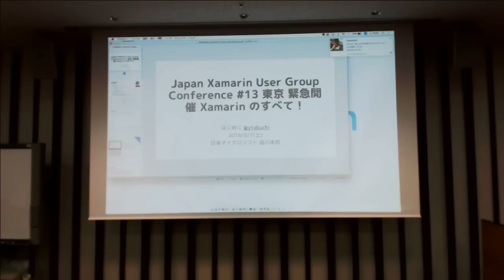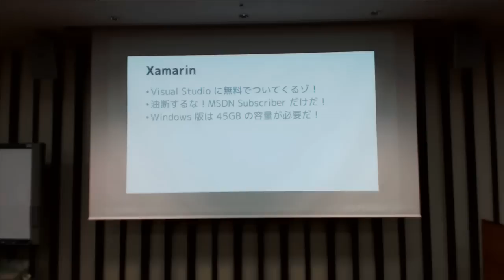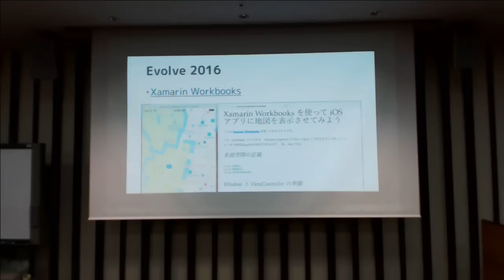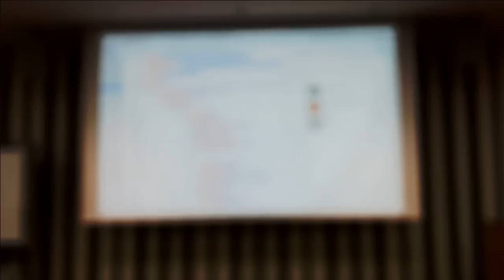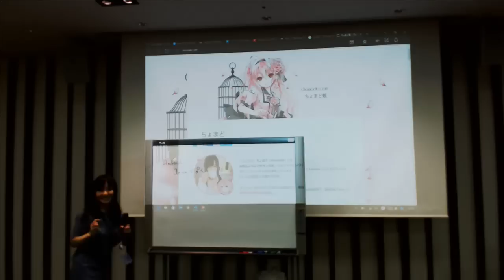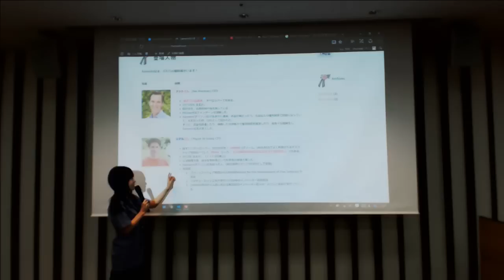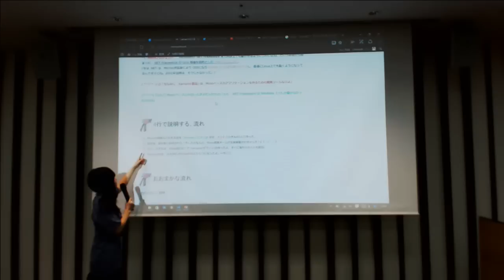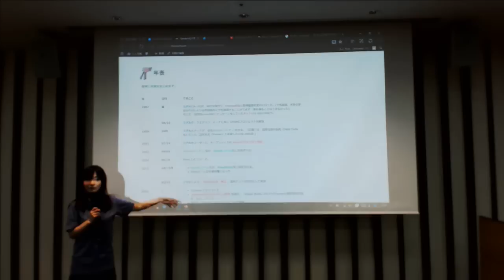JXUGC #13 東京その１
@ytabuchi はじめに+JXUGについて+なぜXamarinなのか
@chomado ちょまど、Xamarinへの愛を語る
パートです。